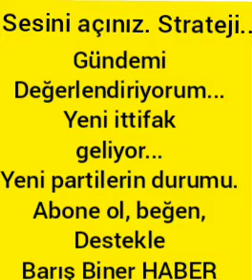AKP'YE MUHALİF YENİ İTTİFAK GELİYOR! YENİ PARTİLER VE İTTİFAKLAR... YORUMLUYORUM. SES KAYDIM.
Haberin gündemi...

İnstagram sayfam;